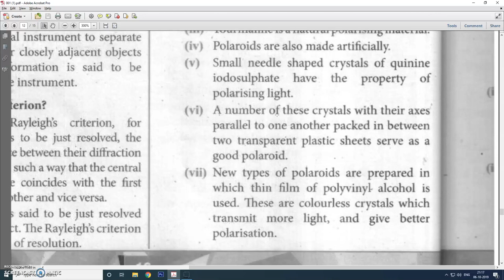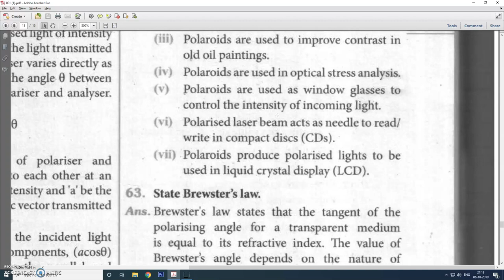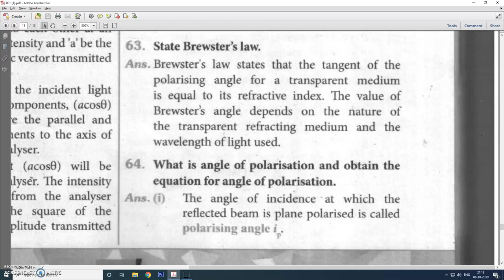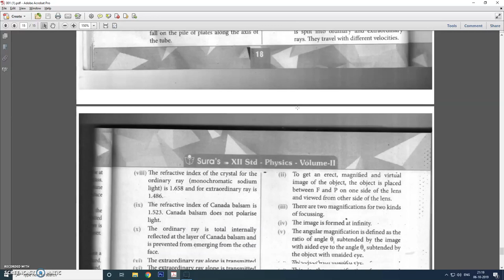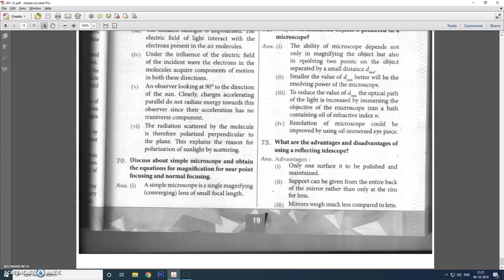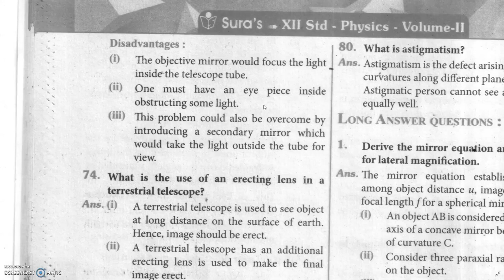12th Volume - 2 Sura Physics Guide Lesson - 6 Book Back ( 2 Marks) Q.no.56 - 80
(PDF link for this video). You can download the PDF.